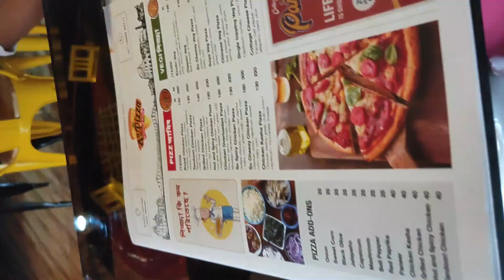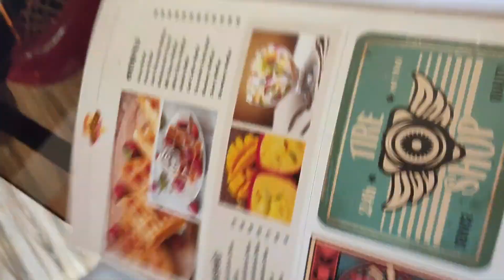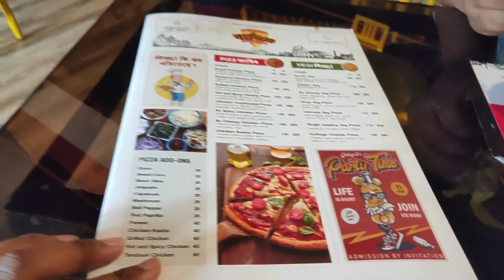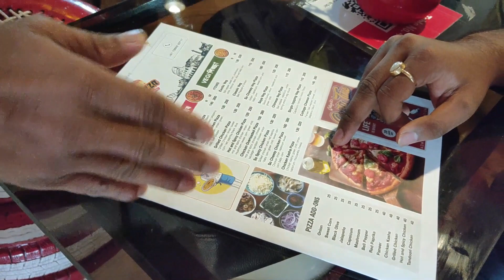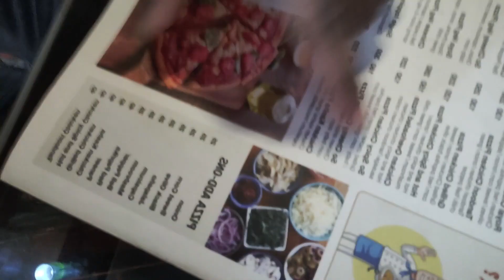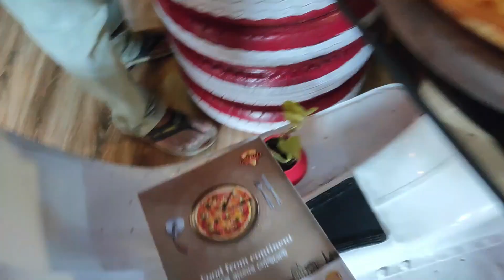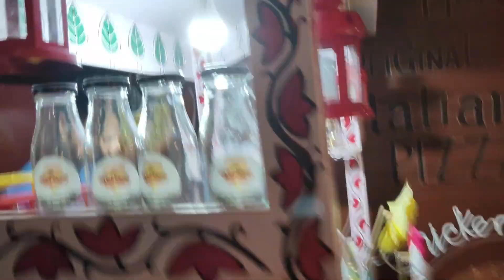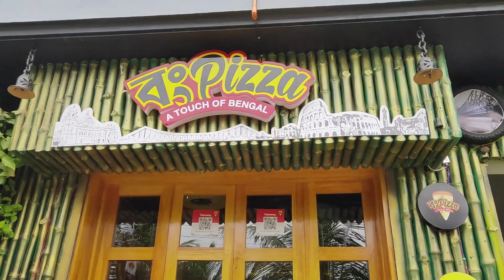ঘাটালের নতুন রেস্টুরেন্টে সবথেকে Best Pizza 🍕 || Food Vlog || বংPizza 🍕|| SRA LIFE VLOGS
SRA LIFE VLOGS (From west Bengal)

Video Catogory:-
Vlogs/Review/social media/
      Travel & Food vlogs

If You are to our channel - be sure to
to be the first to see all these latest Vlogs
videos on our channel, We hope you will support us